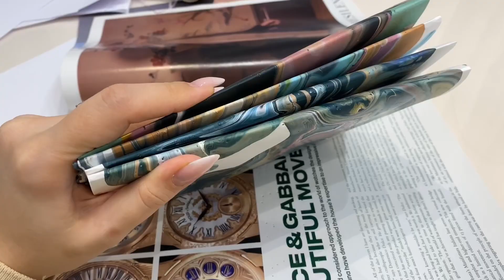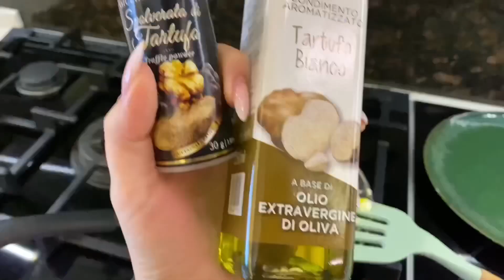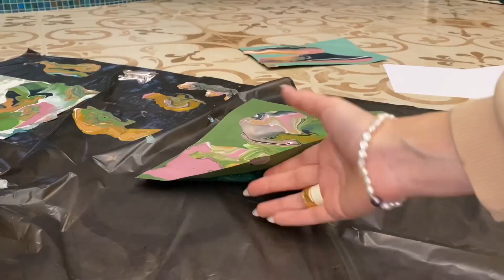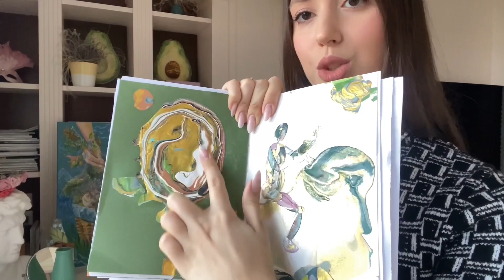What has the Academy given me? Is HIGHER EDUCATION necessary?